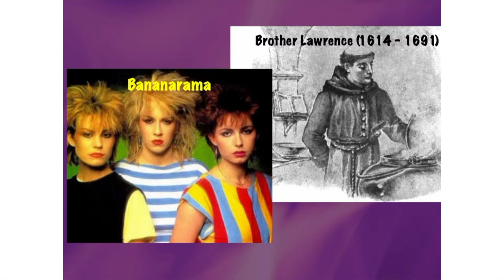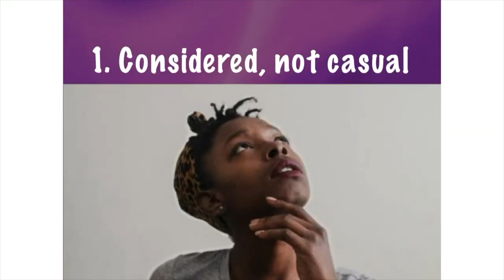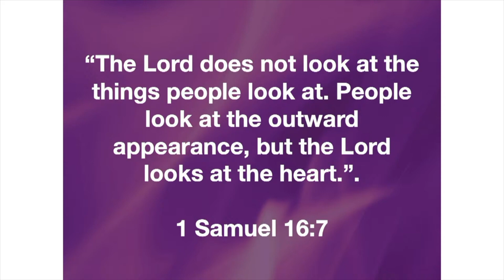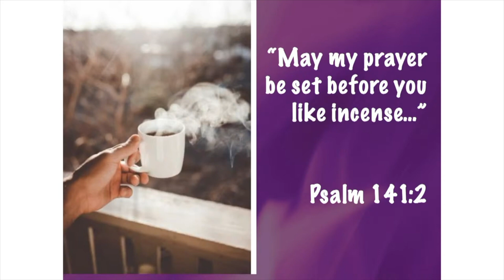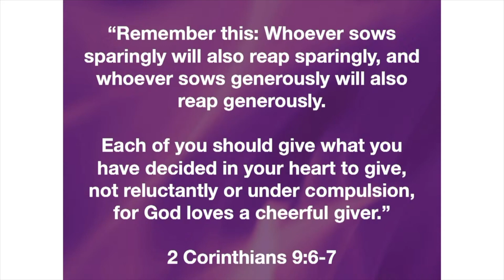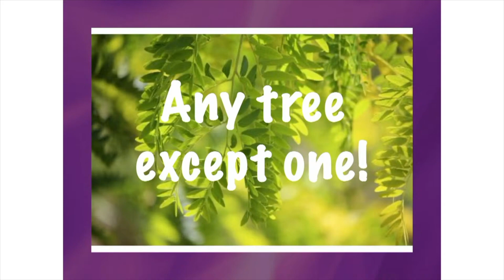DEDICATED | Week 6 - Sunday 29th September 2024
Next in our “DEDICATED” series, due to culminate in a special dedication service on 13th October, Val explores the question of whole-life worship. We are created to live the kind of lives that give God joy, that God breathes in like a great aroma. But what does that mean and how on earth can we do it?

Our main service is every Sunday at 10:30am, with our 6ix service at 6pm. We'd love to see you there!